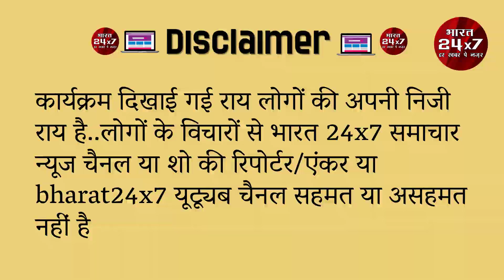आज हम आपको दिखाएंगे समाज का कड़वा सच शायद आपको पसंद नहीं आएगा...!!bharat24x7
आज हम आपको दिखाएंगे समाज का कड़वा सच शायद आपको पसंद नहीं आएगा...

डिस्क्लेमर- कार्यक्रम दिखाई गई राय लोगों की अपनी निजी राय है..लोगों के विचारों से भारत समाचार न्यूज चैनल या शो की रिपोर्टर/एंकर या bharat24x7 यूट्यूब चैनल सहमत या असहमत नहीं है